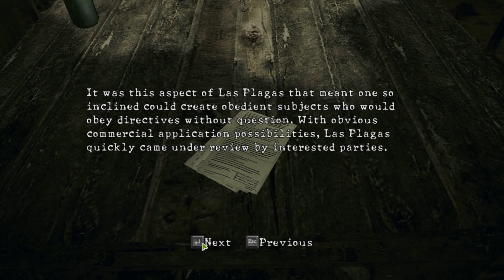Resident Evil 5 Walkthrough Gameplay Part 4 - Chapter 2-2 Train Station (PC)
Resident Evil 5 on ASUS TUF A15 [Ryzen 5] [Nvidia GTX 1650 Ti] Full HD (1080p):

Chapter 2-2 Walkthrough
Train Station Mission Walkthrough:

No. Procedure
1. Go out the door and move forward through the train depot
2. Use the ladder to get up and move across the top of the train cars
3. Jump down the mine cart then use the elevator to go down
4. Pick up the lantern. Either use it or give it to Sheva to light the way
5. Continue moving forward through the mines
6. Open the gate together with your partner
7. Clear the enemies that appear in the mine shaft
8. Continue going deeper down the mines
9. Use the elevator to go up
10. Climb up the stair to the side of the house
11. Open the locker to get the Dragunov SVD Sniper Rifle
12. Go out the house through the 1st floor
13. Climb up the ladder on the side of the mountain
14. Go down the other side of the cliff. Continue moving forward
15. Push the cart with your partner. Continue moving forward
16. Jump down the ravine
17. Defeat the Popokarimu

Resident Evil 5, known in Japan as Biohazard 5 (バイオハザード5, Baiohazādo Faibu), is the seventh video game installment in the Resident Evil survival horror series for the PlayStation 3, Xbox 360 and PC. It was developed and published by Capcom. Capcom officially announced Resident Evil 5 on July 20, 2005. It was released on March 5, 2009 in Japan, and March 13, 2009 in North America and Europe. A Gold Edition release of the game followed and released the next year. Resident Evil 5 was released for the Nintendo Switch in Fall 2019.

The game was later subsequently ported to several platforms with Gold Edition being the base. In 2015, it was re-ported to Microsoft Windows through Steam as part of the server move while being based off the Xbox 360 Gold Edition version. This version was later released on Nvidia SHIELD TV in 2016 and on Next-Gen consoles (PS4/Xbox One) featuring all previously released Gold Edition content. In addition, next-gen ports received an exclusive The Mercenaries United mode as well as the previously PC-exclusive No Mercy variant of The Mercenaries mode.